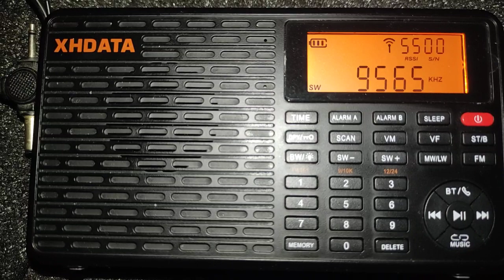Radio Marti USA Greenville 250 kw transmitter distance to Europe Serbia 8239 km 5153 mi, Spanish Lng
Antenna 📡 is 3 m, 30 m high
UTC 22:32